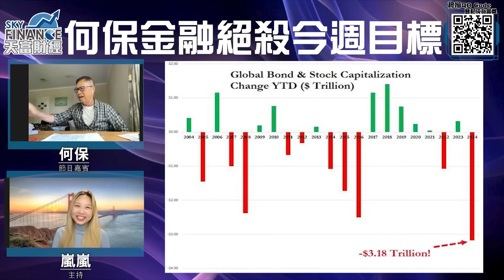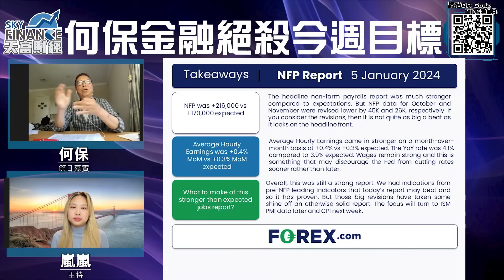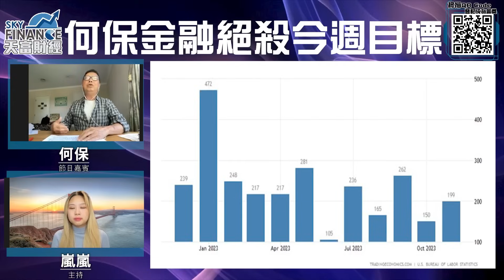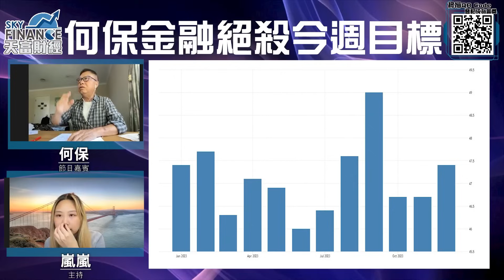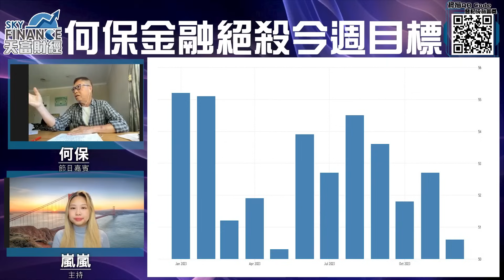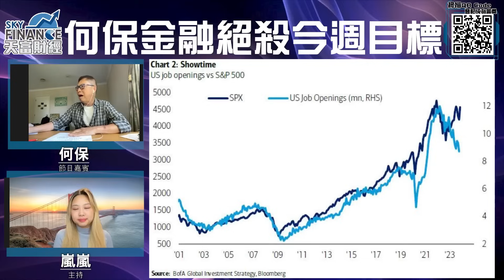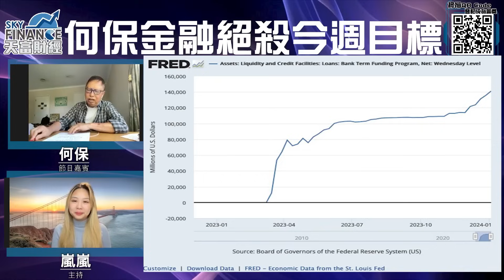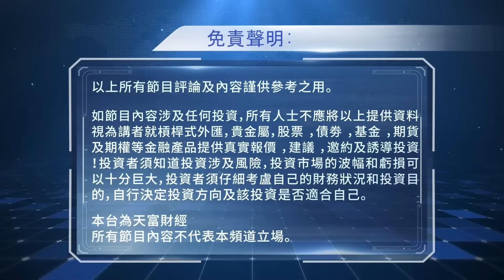2024年01月09日【絕殺金融共同富裕（限定發放完整版）】題目：「誰能正確測到美國聯儲局減息何時及減多小，統一天下！」何保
2024年01月09日【絕殺金融共同富裕（限定發放完整版）】題目：「誰能正確測到美國聯儲局減息何時及減多小，統一天下！」何保